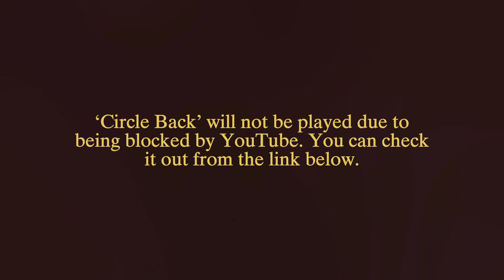Joji - LOST JOJI III (Fanmade)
SIDE A - PINK SEASON:
0:00 Joji's Harmony (Intro)
0:13 Waffle House In Guam
3:35 Listen
5:27 Greatest Song Ever
7:08 The Foreskin (LIL D)
8:48 PEDOPHILE SWAG (LIL D)
11:06 DICKS (SWAG SWAG SWAG) (LIL D)
12:30 I Hate Women
14:59 Cyber Police
16:48 HARD

SIDE B - CHLOE BURBANK:
19:57 .注意
20:28 Jojivlogs Beat 3
22:42 Jojivlogs Beat 4
24:36 Jojivlogs Beat 6
26:37 Jojivlogs Beat 7
28:28 Untitled
29:39 Vine Beat
31:02 Manhattan
32:20 Boohoo Rain (Thom Demo)
33:04 I'm Gonna Wait
34:16 Teardrops
35:22 Garageband Loop
36:42 Firefish
37:47 Leann Rimes
39:26 I Don't Please You
40:41 I Know
41:53 Rawr (Joji's Part)
43:22 It's Not That Easy Being Green
44:20 The Last Olé

SIDE C - Boiler Room:
45:21 Untitled Trap Beat 1
45:54 Untitled Trap Beat 2
46:51 Am I High, No
48:40 Wonderwall

SIDE D - Instruments:
49:39 Diamonds
51:04 Amazonian Pet
52:40 Nightmares Of The Invertebrate
54:22 IDFLKMST
55:35 Feel The Same
59:07 Will He (OSHI Remix)
59:17 Will He (SwuM Remix)
59:41 Window (ACTUAL Actress Remix)

SIDE E - Ballads:
1:00:23 DON'T YOU KNOW I LOVE U
1:01:23 CAN U HEAR ME?
1:02:16 CAN'T GET OVER YOU (Channel Tres Remix)
1:03:54 NO FUN (Demo)
1:04:09 HUMAN NATURE (with Sevdaliza)
1:06:56 UGLY (Love Us Again)
1:09:27 HOLD MY BLOOD

SIDE F - Honey:
1:12:13 Wake Up
1:13:17 FTC
1:15:08 FTC (Demo)
1:15:24 Mango
1:15:43 Pretty Boy (Demo)
1:16:44 WAP (Cover)
1:16:54 Yabba Dabba Doo (Freestyle)
1:18:14 Gimme C*m
1:19:04 Gimme Love (Live Band Version)
1:20:51 Speedin' (Untitled Snippet 1)
1:20:58 I F d Up (Untitled Snippet 2)
1:21:18 Do Do Do (Untitled Snippet 3)
1:21:31 No Cosign (ft. Lil Gnar)
1:23:38 Gates To The Sun (with SahBabii)
1:25:51 Gates To The Sun (Demo)
1:25:56 Do Or Die
1:26:18 Love Songs
1:26:32 Afterthought (Demo)
1:26:54 What About Us?
1:28:00 Like It
1:29:12 Circle Back
1:29:21 Your Man (Marc Stout Remix)
1:33:02 Light Years
1:33:35 NECTAR SEPTEMBER 25 (Demo)

SIDE G - Plummcorp:
1:35:00 Plummcorp Beat 1
1:35:16 Plummcorp Beat 2
1:35:30 Plummcorp Beat 3

SIDE H - Smithereens:
1:35:45 Smithereens Untitled Snippet
1:35:56 Dreams (Snippet)
1:36:03 BLAHBLAHBLAH DEMO (Unconfirmed Snippet)
1:36:24 Nectar-Smithereens Era Scrapped Snippet
1:36:30 THUNE (with Lil Yachty)